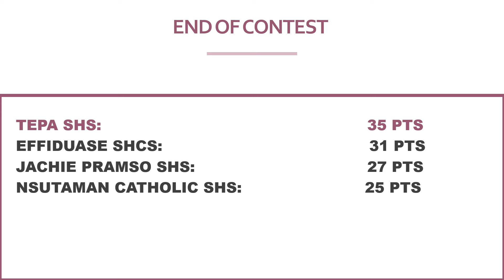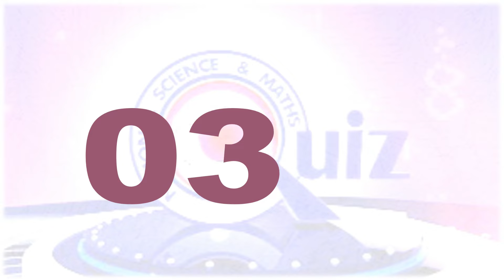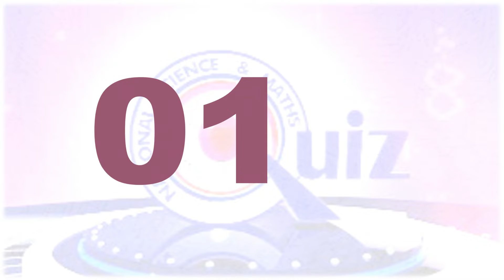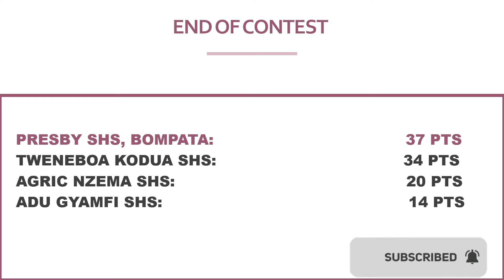END OF DAY (3): 4 ASHANTI REGIONAL SCHOOLS QUALIFIED FOR NSMQ 2024 IN GHANA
Hello and welcome to itenert, in this video I present to you the the senior high schools in Ashanti Region qualified for national science and maths quiz 2024 in Ghana at the end of day 3.